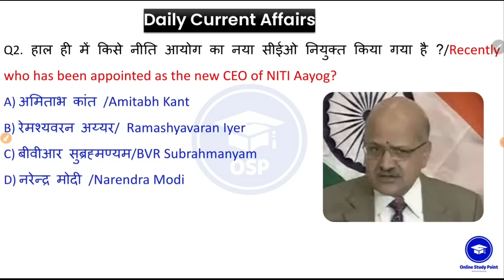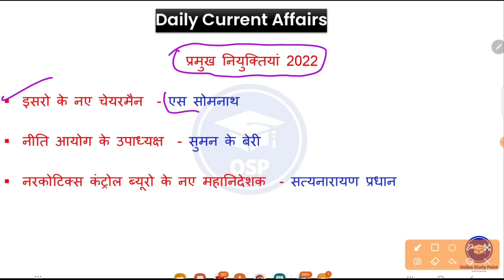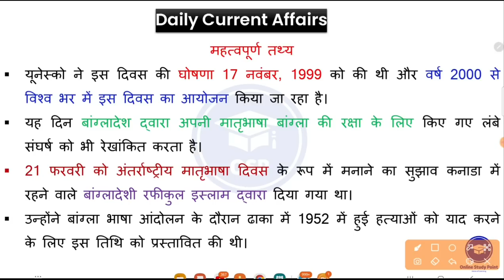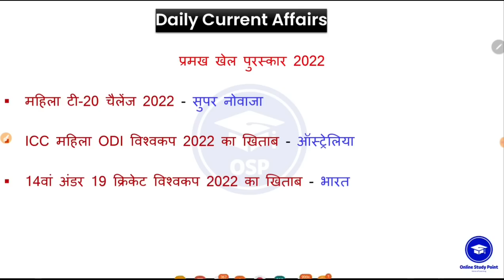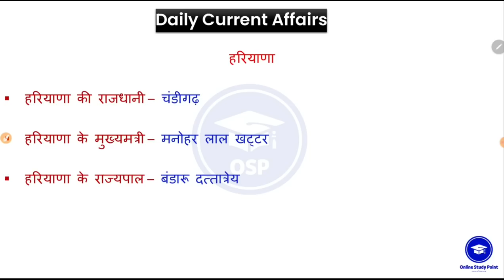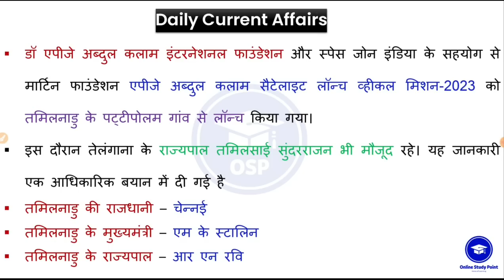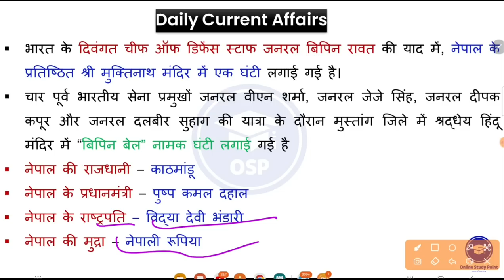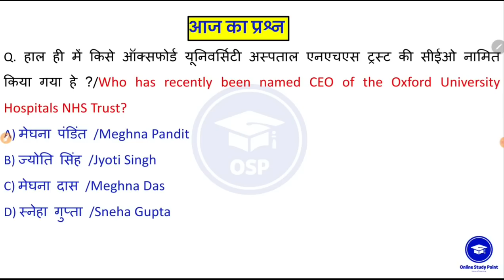🎯22 February 2023 |🌍 Daily Current Affairs | Current Affairs Today | Udit Sir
🎯 18 February 2023 |🌍 Daily Current Affairs | Current Affairs 2023 | Current Affairs Today | Udit Sir

..सभी प्रतियोगी परीक्षाओं के लिए बेस्ट GK ebook
5000 One Liner Selected Questions

Maths Handwritten PDF notes Only ₹21

Osp current affairs 2023

your query

daily current affairs cds,
daily current affairs express,
daily current affairs english upsc